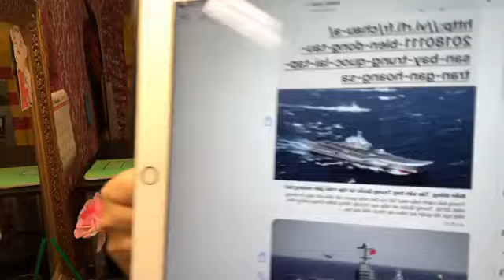12/1-Cả ngàn công nhân đình công, tàu cộng giúp campuchia đánh Việt cộng